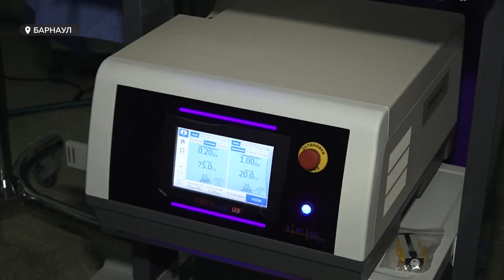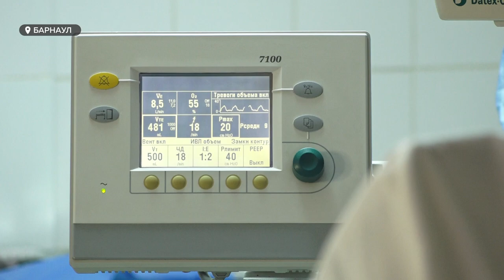В Алтайском крае удалять камни из почек теперь будут с помощью лазера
По новым технологиям, без надрезов и даже без проколов. В Алтайском крае удалять  камни из почек теперь будут с помощью лазера. А это значит, что число не только полостных, но и эндоскопических  операций сократится в разы. На первой максимально щадящей операции по удалению камней из почек побывал наш корреспондент Дмитрий Дроздов. В его сюжете — подробнее о новой методике